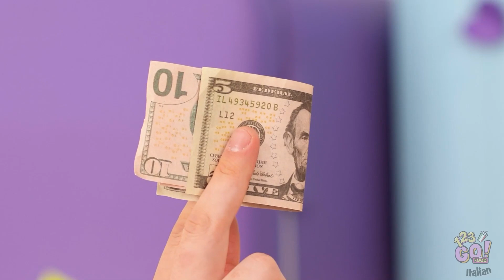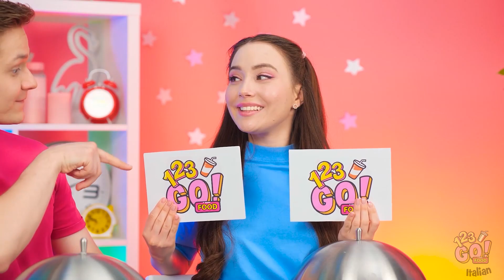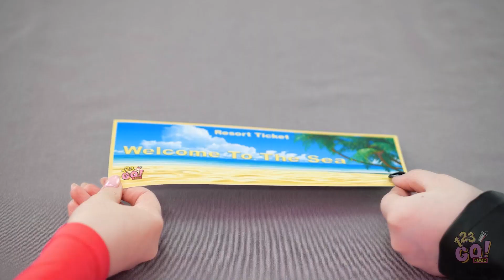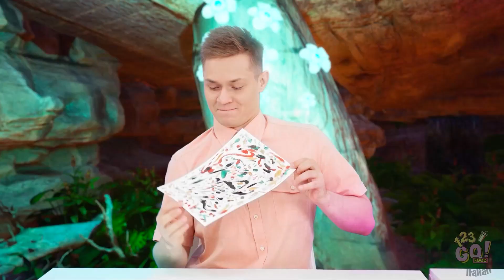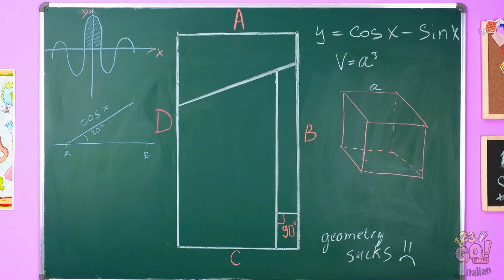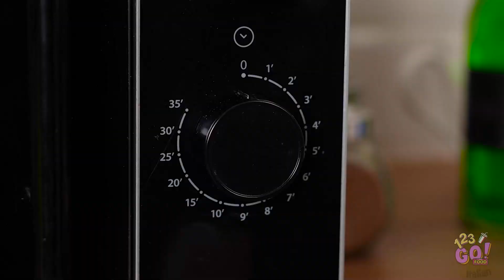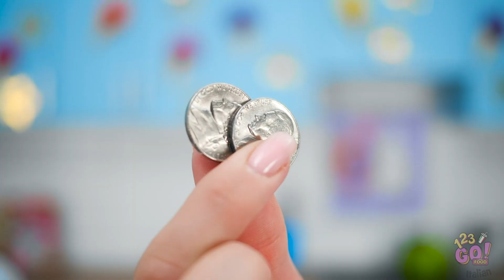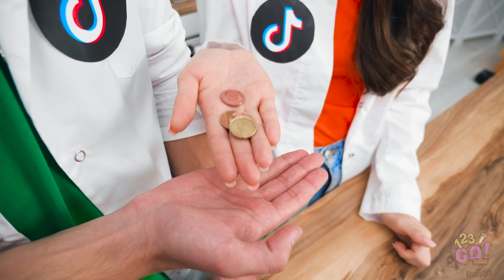PROVIAMO SQUID GAME || Challenge con Caramelle a Nido d'Ape! 123 GO! FOOD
Prova a mangiare in 1 secondo, senza mani o con una mano o con due, prova a non beccare la scatola misteriosa sbagliata, i 1000 strati di cibo e tanto altro divertimento in questo video!